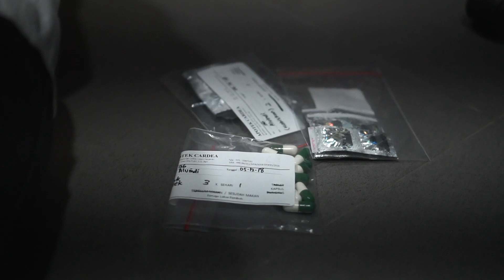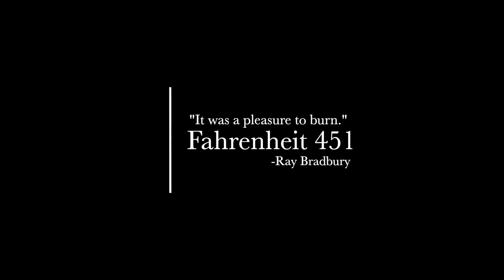Fahrenheit 451 Short Film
This short film of Fahrenheit 451 was made for our english project. Special thanks to Mr. Thomas and Mr. David who gave us the opportunity to make this project.

UPH College 12-5B
Angela Raharja
Celine Gunawan
Fernanvia Vallen
Natasya Aldora
Melkior Mirko